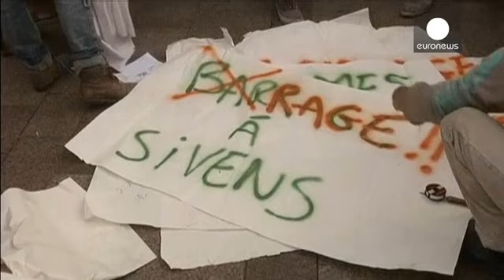Ancora scontri in Francia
A Tolosa, circa 400 manifestanti hanno affrontato la polizia, con lanci di pietre e di ordigni incendiari.
Protestavano per la morte, due settimane fa di Rémi Freisse, 21 anni, ucciso da una granata stordente mentre  dimostrava contro il progetto di costruzione di una diga.
Manifestazioni anche a Parigi, Nantes e Rennes.